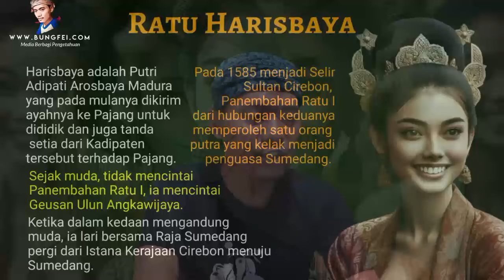Sebab Perang Cirebon VS Sumedang Larang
Perang Cirebon Vs Sumedang Larang